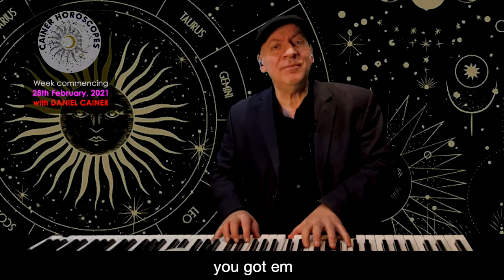Cainer Horoscopes Song of the Week commencing 28th February 2021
Daniel Cainer presents an Astrological Song of the Week. A succinct summary for each sign.